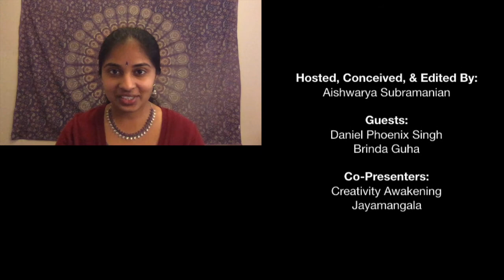Chai Side Chats S1E3 Appropriation, "Fusion", & Social Justice in South Asian Dance | Brinda, Daniel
Chai-Side Chats is a talk show at the intersection of all things related to creativity, the arts, healing, personal growth, spirituality, culture, representation, and mental and emotional well-being. Join our host Aishwarya Subramanian in a dynamic discussion with Indian dancers and choreographers Brinda Guha and Daniel Phoenix Singh on the politics of cultural appropriation, "fusion", and social justice in the world of South Asian Dance in the diaspora.